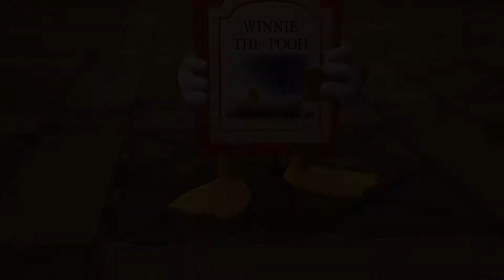Kingdom Hearts III 08 Hundred Acre Wood